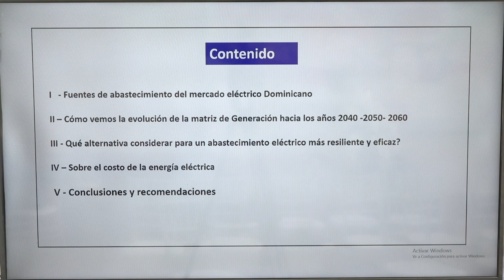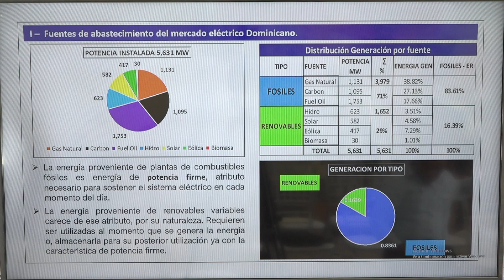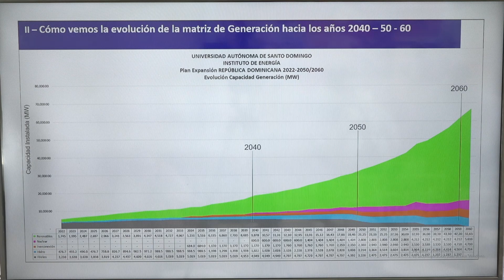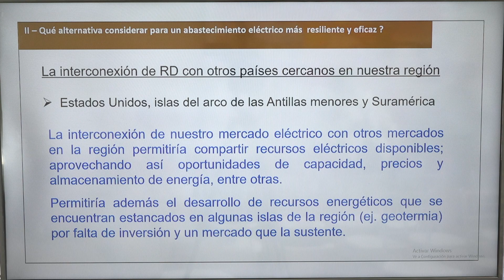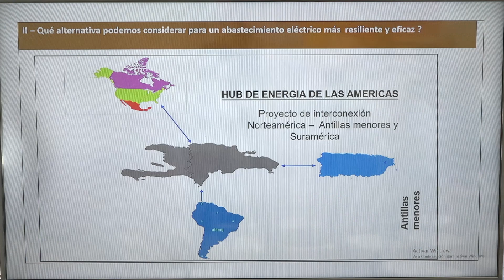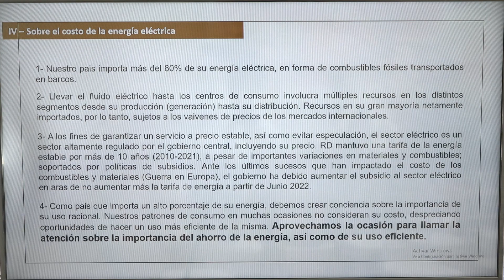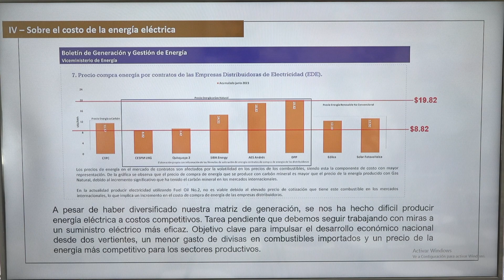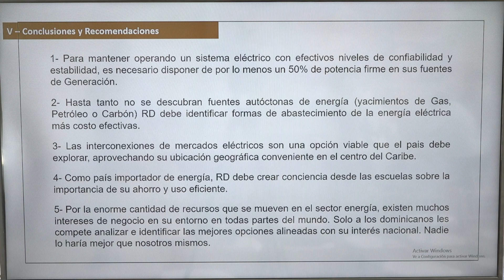Conferencia: Interconexiones Eléctricas con otros Sistemas. Por Carlos Fernández Fernández